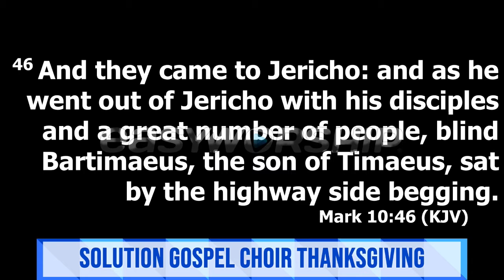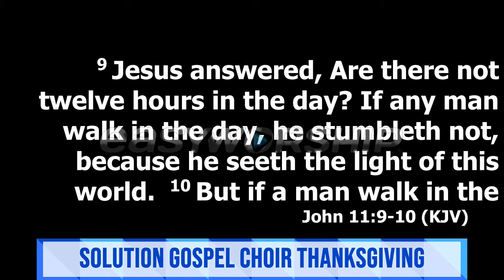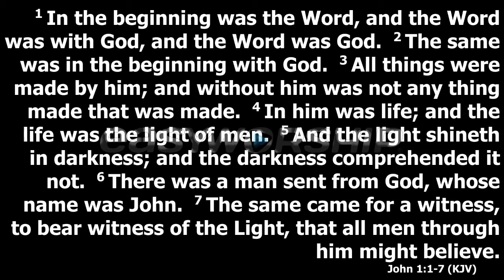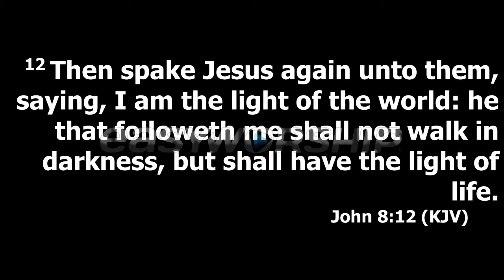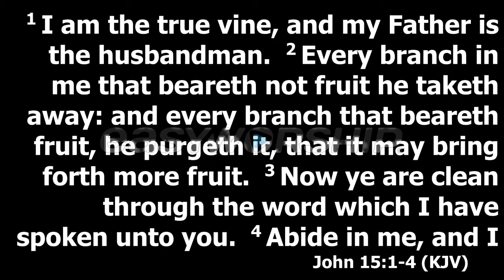PROPHET ADENUGA TWIN